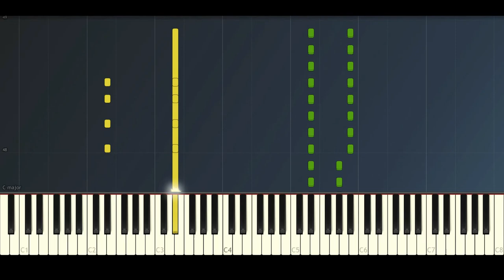E. Hartmann - Calypso [CC-BY]